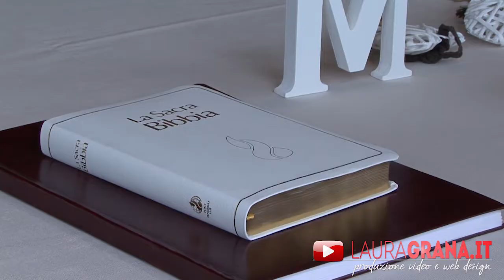Il MATRIMONIO di Manuel e Arline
Un estratto dal matrimonio di Manuel e Arline, sposi giovanissimi ed innamoratissimi.
Casale di Martignano, 4 agosto 2018.